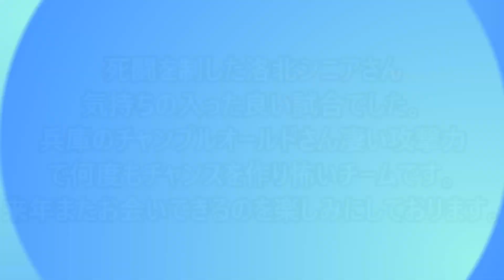JFA 第10回全日本O-40サッカー大会 関西大会 チャンプルオールドvs洛東シニア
JFA 第10回全日本O-40サッカー大会
オープンチャット「シニアサッカーOFC」
サッカー好きのおじさん達の楽しみ。大阪で活動しています。